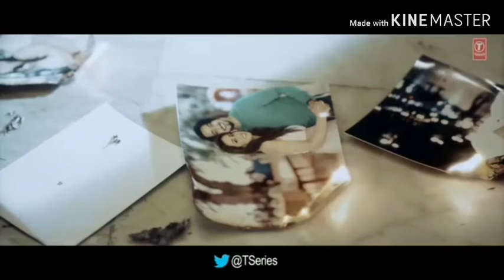tik tok hiro new song 2021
Rahim time bangla in hinde HD video tik tok
hiro modiling